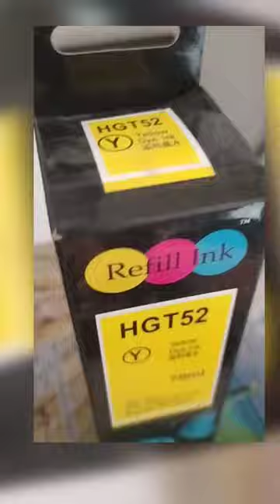yellow ink problem HP 419 in Tank printer . how to solve this problem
Jab Kabhi aapke printer mein aap Jo print karte hain usmein Agar Yellow color kam a raha hai to use condition mein kya karte hain yah dekhte hain ISI Prakar se aap blue color aur Magenta color black color copy set kar sakte hain dhanyvad